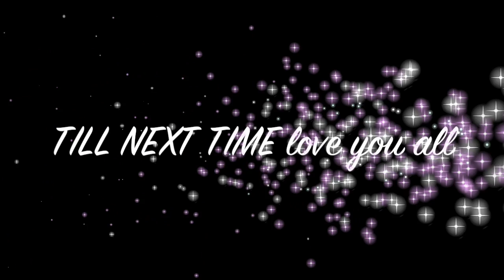I'm quitting YouTube?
It's with a saddened heart I bring this news your way...